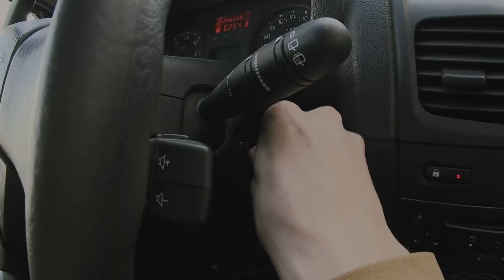LATINO GANG (DOS VENEZOLANOS, UNA ARGENTINA Y UN COLOMBIANO HACIENDO FOTOS)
Nos hemos juntado la Latino Gang para traeros este vídeo con muchas fotos.